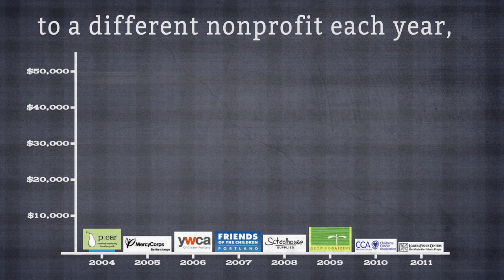Levé Charity Ball 2012